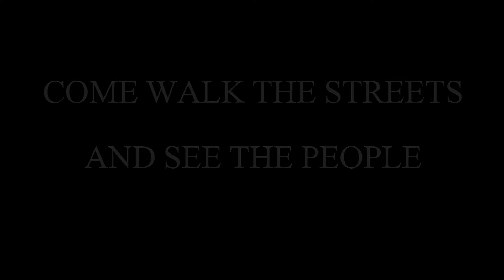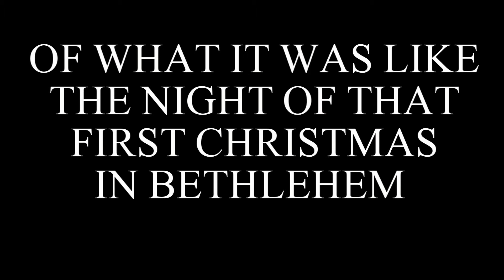The Bethlehem Experience @ The Marietta Church of God (Promo)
December 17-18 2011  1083 AllGood Rd, Marietta, GA
Video courtesy of Michael D. Koehler of MdK Video Promotions